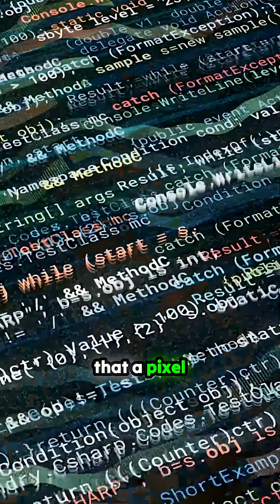The Universe is Just Pixels?! 🤯 Betting on Simulation Theory OVER Aliens!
A jaw-dropping exchange where the very nature of reality comes into question. The conversation starts with the stunning realization that what we see on screens might actually be the fundamental building block of existence—pixels as the fabric of the cosmos! The debate quickly escalates: when faced with the ultimate cosmic bet, one side puts all their chips on the Simulation Hypothesis, completely dismissing extraterrestrial visitors. Intriguing thoughts emerge regarding alien probes and the possibility that advanced life deems humanity too chaotic and volatile for direct contact. This perspective shift changes everything you thought you knew about what's out there.